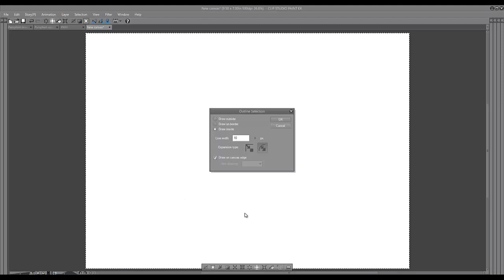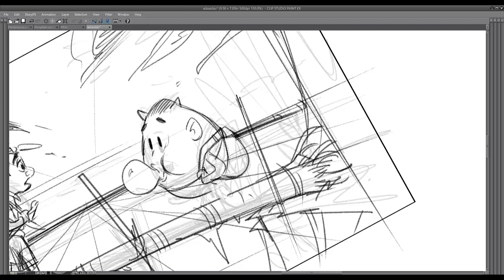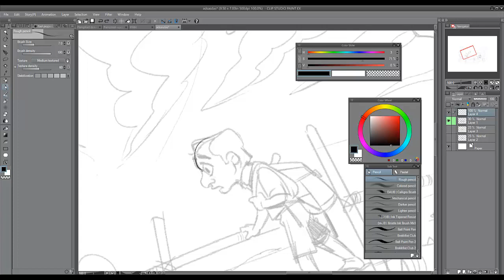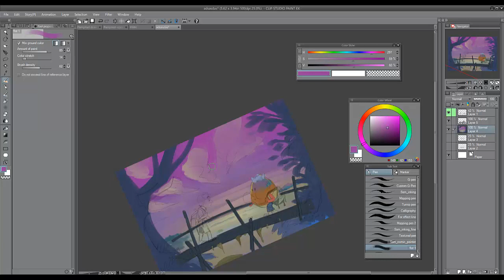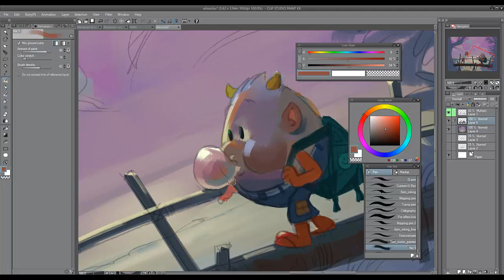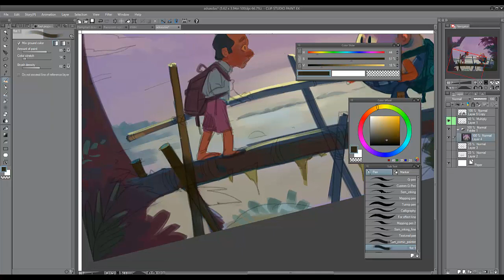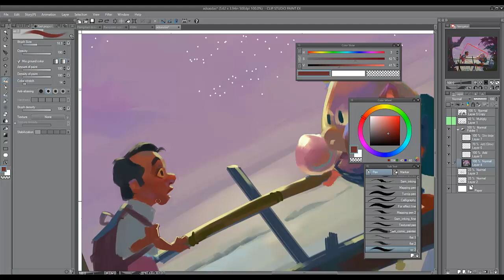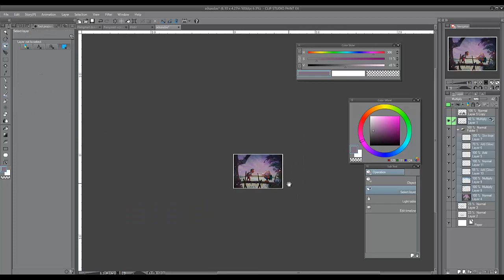How not to be a successful artist: কিভাবে 'সফল' হওয়া এড়াবেন?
'সফলতা' মানে কী? আঁকাআঁকির ক্ষেত্রে সফলতা কী জিনিস? এসব নিয়ে ডি- মোটিভেশনাল কথাবার্তা :D নিজ দায়িত্বে শুনুন।
ABOUT AKANTIS School
AKANTIS School is a Cartoon school of Bangladesh. Here the professional cartoonists and cartoon illustrators share their extensive knowledge and experience on drawing and idea generating. If you want to learn any specific thing, or want to solve specific problems about drawing please leave in comment. Or you can simply join our FB group and post your query with a AKANTIS.